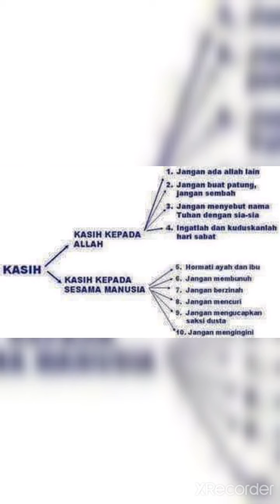PRAY, STRIVE & STRUNGGLE. - DNL 01 (Daniel Wijanarko )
PRAY & STRIVE